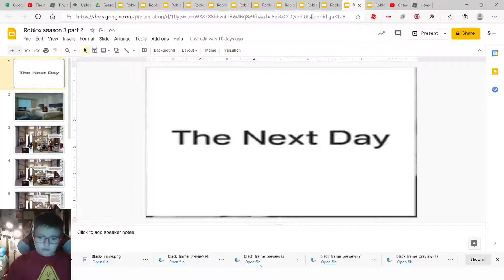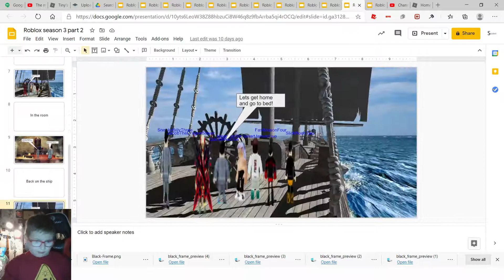Roblox stories season 3 part 2